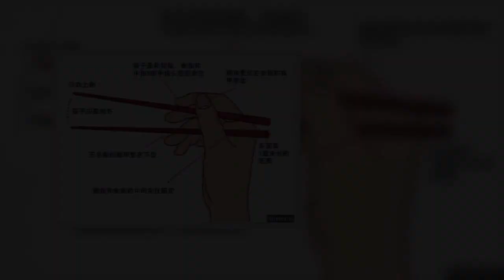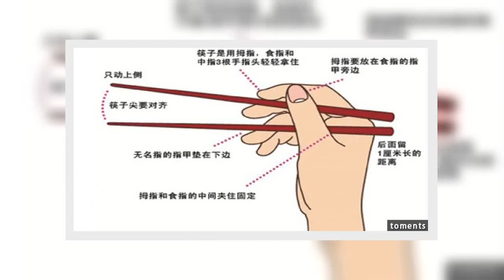神準！從筷子的握法讀懂對方的性格，學會這招之後，你就掌握人心啦！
但也有網友調侃，這個正確辦法太難學，有強迫症的，是要餓死的節奏嘛？  圖中解析了五指握筷子的具體姿勢，共有7個要領，分別是：  1、手握筷子前，要先將兩根筷尖對齊  2、使用時只動筷子上側  3、使用拇指、食指和中指3根手指頭輕輕將筷子拿住  4、拇指要放在食指的指甲旁邊  5、無名指的指甲墊在筷子下面  6、拇指和食指的中間夾住筷子將其固定住  7、筷子後方留1厘米長距離  所以，你拿對筷子了嗎？正確指法雖得一種，但原來錯誤的筷子用法卻透視著你在生活中的另一面！  從7種筷子的錯誤用法看你是什麼  1、大眾錯誤式，這是最普遍的錯誤方式。即大拇指、食指置在上方筷子上，中指和無名指頂著筷子下方，小拇指挨著無名指。  這種奉行實用主義，喜歡行動，不愛空談。他們長於分析、敏於觀察、好奇心強，只相信可靠確鑿的事實。由於非常務實，他們能很好地利用一切可資利用的資源，而且很會瞧準時機。   2、五指凌亂式，即五指零散分開，將筷子放在無名指中央，著力點在雙筷交叉處；  這種極富創意。他們感情強烈、原則性